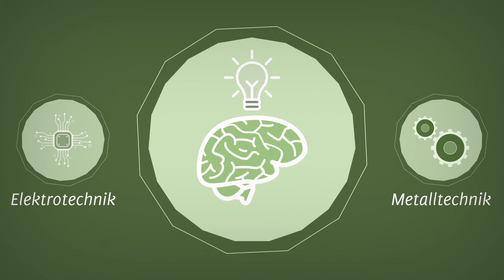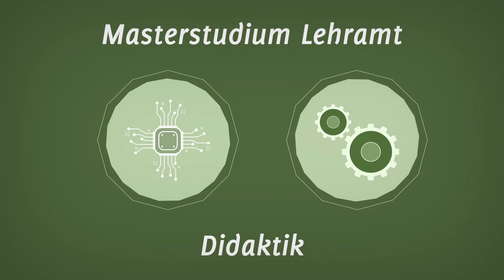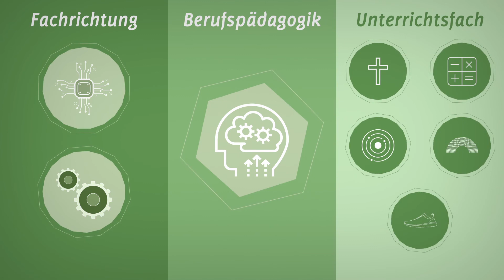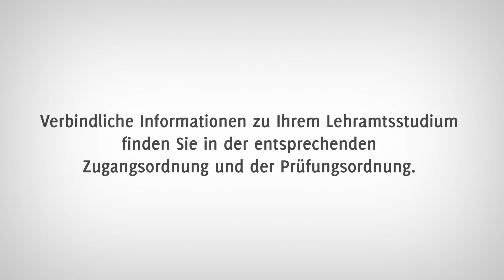Masterstudiengang SprintING: Quereinstieg Lehramt an berufsbildenden Schulen für Ingenieur/-innen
Sie sind Absolventin oder Absolvent eines ingenieurwissenschaftlichen Studiengangs (Bereich Maschinenbau oder Elektrotechnik) und können sich einen Quereinstieg in das Lehramt an berufsbildenden Schulen vorstellen, um später Lehrerin oder Lehrer an einer berufsbildenden Schule zu werden? In unserem Film erfahren Sie, welche Voraussetzungen Sie mitbringen müssen, wie das spezielle Lehramtsstudium aufgebaut ist und welche Fächer Sie wählen können. Schauen Sie rein!
Mehr Infos finden Sie bei der Leibniz School of Education